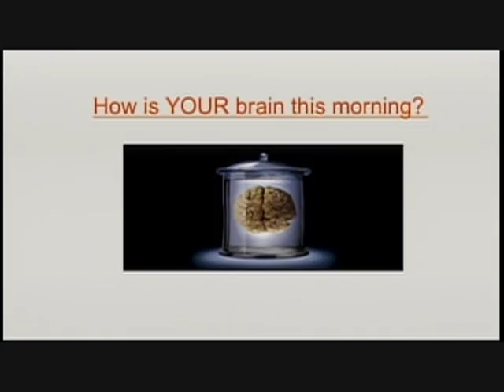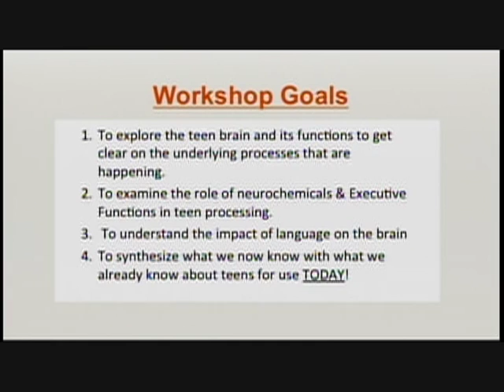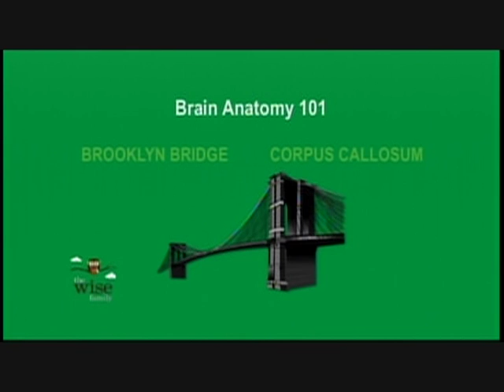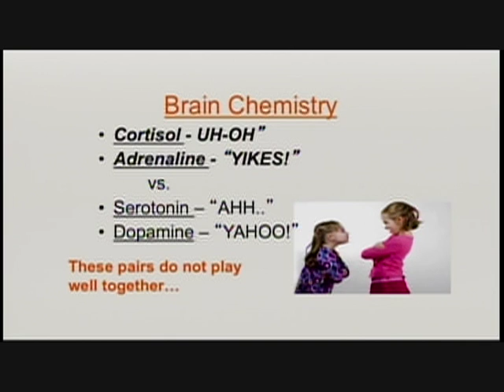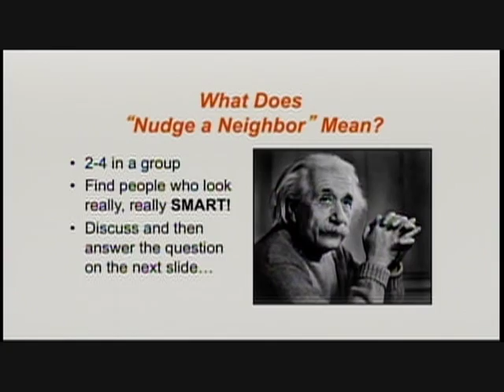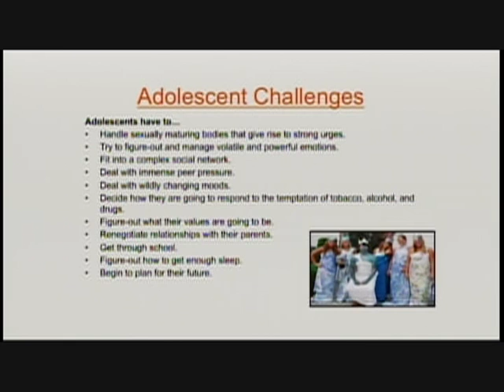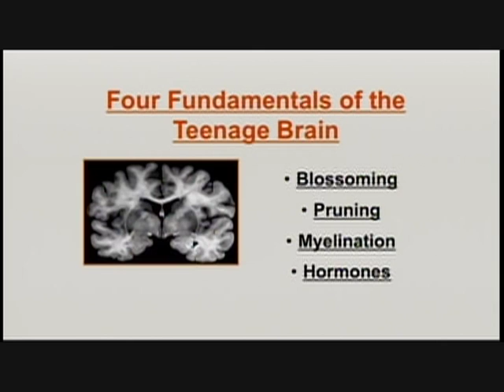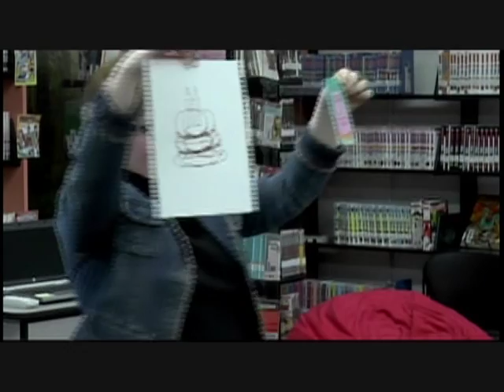የታዳጊ ወጣቶችን ጭንቀት መቆጣጠር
ይህ ወርክሾፕ ወላጆች ታዳጊ ወጣት ልጆቻቸው እንዴት ጭንቀትን እና ውጥረትን መቋቋም፣ ተስፋ ማጣትን መወጣት፣ ጥንካሬን ማግኘትና ብርታታቸውን ማጎልበት እንዲችሉ ለማገዝ የሚያስችሉዋቸውን ዘዴዎች ያሳያል። ንግግር አቅራቢው የ WISE Mind Solutions, L.L.C. የክሊኒካልና ግምገማ አገልግሎቶች ዋና ሥራ አስፈጻሚ ናቸው
የሚቀርበው በ፦ ኤሚ ፎርትኒ ፓርክስ (Amy Fortney Parks, M. Psych)